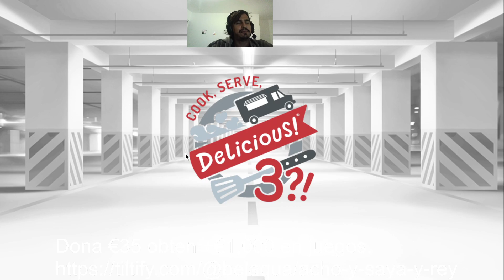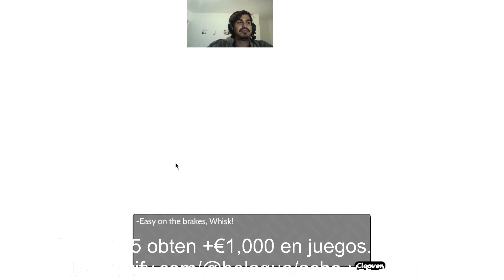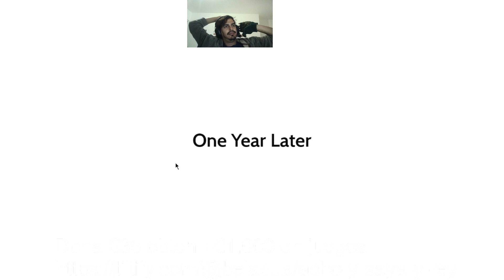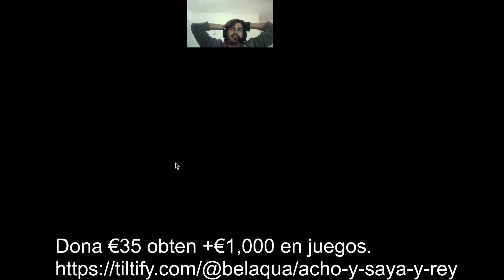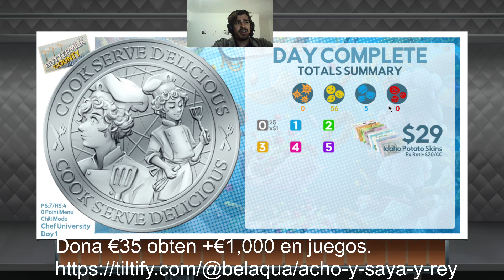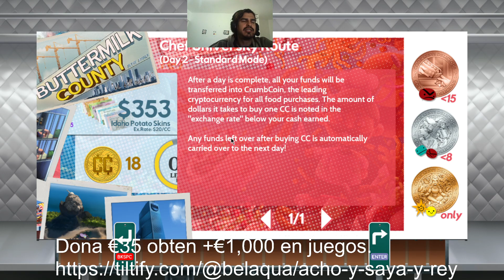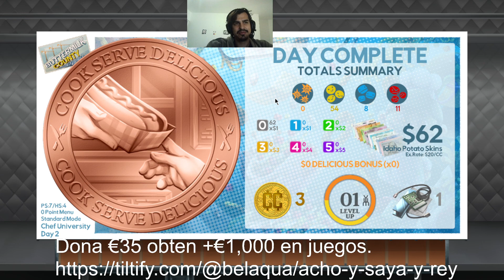Cook, Serve, Delicius! 3?!: Jingle Jam 2023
tldr: dona dinero a campañas de caridad y obten +1,000€ en juegos de video.
(Click en "add to cart" al "Jingle Jam Collection 2023" y luego procede al check out)

Como no tengo nada que hacer, del 01 al 14 vamos a apoyar al Jingle Jam 2023.
Cualquier donación cuenta, pero si donas 35€ (~654 pesos) obtienes más de £1,000 (18,000 pesos) en juegos de video.

Yo particularmente he donado durante varios años ya. A veces se tarda un poco un procesar tu recompensa de juegos. Pero nunca he tenido problemas.
Tu donación apoya a 12 diversas causas como:
Austistica: Trabajan con personas autisticas jovenes.
Campaing Against Living Miserably: Ayudan a jovenes con problemas que potencialmente podrían tener tendencias suicidas.
Whale and dolphin conservation: Ayudan a terminar la caza de ballenas.

Todo el dinero va directo a las causas.

Estare jugando los juegos de la colección de juegos.
Como extra, por 1€ donado (es la menor cantidad posible) escribire una historia corta con tema y personajes que quieras.
Nada de esto es credito mío, todo es traído por las bellas personas de The Yogscast, si deseas apoyar directamente puedes ir a